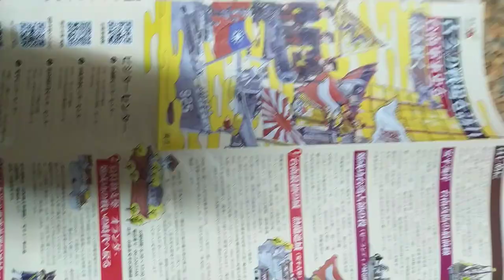VID 2023#古今戰場 參訪#臺南軍事史 讀解#大台南旅遊觀光景點#文宣 含#日文簡介 e